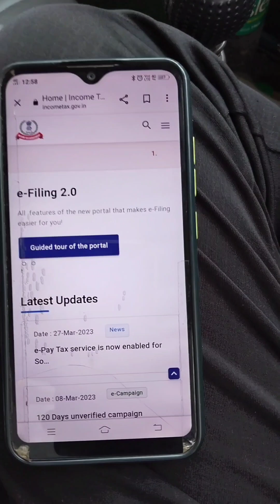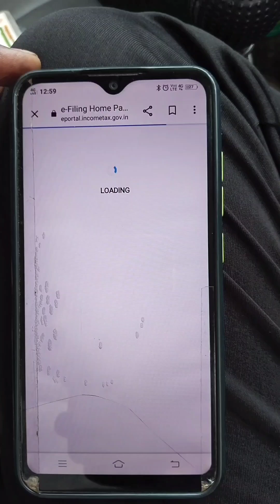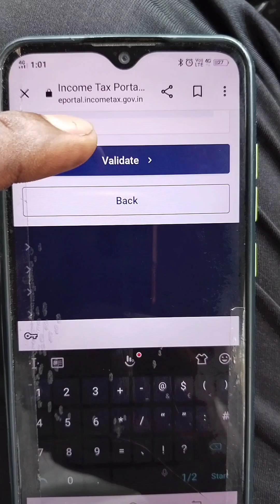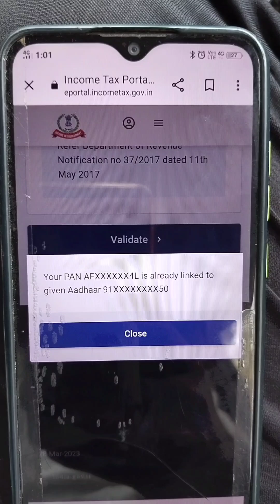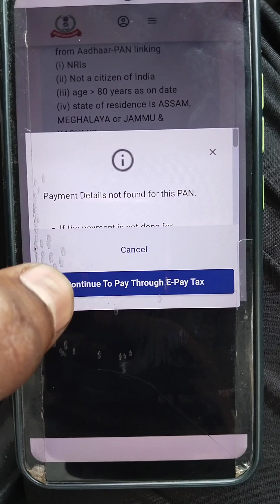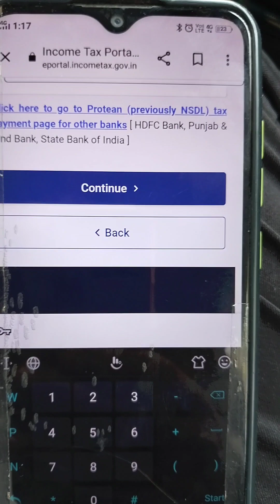How To Pan Card Aadhaar card Link Kannada pan card aadhar card Link kaise kare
Income tax type your Google browser